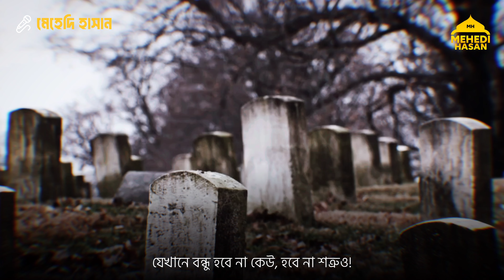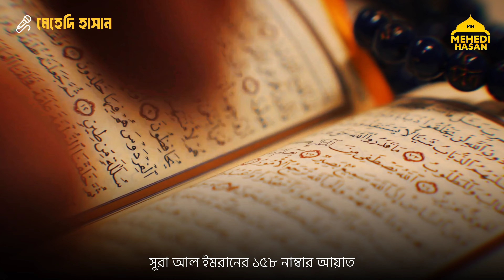তোমাদের কি হলো যে, তোমরা মৃত্যুকে ভয় করছো না?┋Powerful Reminder┋🎙️মেহেদি হাসান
📌 আলোচ্য বিষয় :
তোমাদের কি হলো যে, তোমরা মৃত্যুকে ভয় করছো না?

🎙️ আলোচক : মেহেদি হাসান

প্রিয় মুসলিম ভাই ও বোনেরা, আশা করছি মহান আল্লাহ তাআলার অশেষ দয়া ও মেহেরবানীতে সুস্থ্য আছেন।

চ্যানেলের অন্যান্য ভিডিও গুলো দেখুন, ভালো লাগলে লাইক করুণ এবং আপনার বন্ধুবান্ধব ও আত্মীয় স্বজনের কাছে শেয়ার করে দেখার সুযোগ করে দিন।

চ্যানেলের ভিডিও গুলোর মতামত জানাতে কমেন্ট করুন। কোনো ভুল ত্রুটি হলে নির্দ্বিধায় জানাতে পারেন সংশোধন করার চেষ্টা করবো ইনশাআল্লাহ।

🔴 আমার অন্যান্য সোশ্যাল মিডিয়ার লিংকগুলি নিম্নে দেওয়া হলো। যুক্ত হওয়ার অনুরোধ রইলো ইনশাআল্লাহ্।

📌 বিশেষ বিজ্ঞপ্তি :

অনেকে আমার চ্যানেলের ভিডিওগুলো বিভিন্ন স্থানে আপলোড দেওয়ার জন্য অনুমতি চান, অনেকেই আবার আপলোড করার পর ক্ষমা চান। তদের উদ্দেশ্যে বলছি.

আমার চ্যানেলের ভিডিওগুলো সম্পূর্ন কপিরাইট ফ্রি। যে কেউ যেখানে ইচ্ছা, যেভাবে ইচ্ছা আপলোড দিতে পারেন। শেয়ার করতে পারেন। বরঞ্চ আমি অনুরোধ করবো ভিডিওগুলো বেশি বেশি শেয়ার করার জন্য।

ভিডিও আপলোড করার সময় আমার চ্যানেলের ক্রেডিট দিতে পারেন কিংবা না দিলেও কোনো সমস্যা নেই। তবে চ্যানেলের কোনো ভিডিও নিয়ে রি-এডিট করে, আমার চ্যানেলের লোগো টা কেটে দিয়ে নিজের নাম বা কোনো প্রকার লোগো বসিয়ে দেওয়ার মতো জঘন্য ও নিচুমানের কাজ করা অনুচিত।

আল্লাহ আমাদের সহায় হোন। জাযাকাল্লাহু খাইরান।